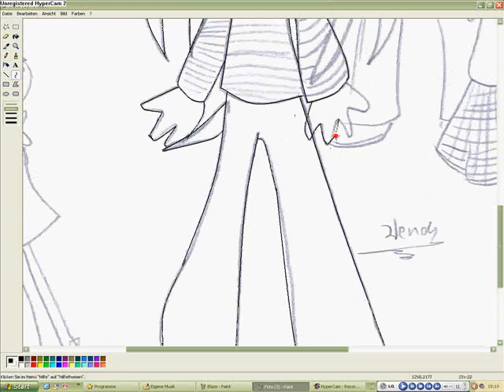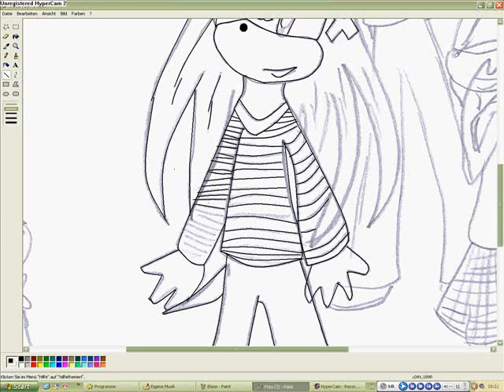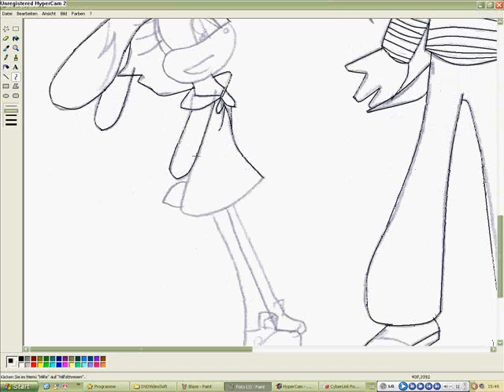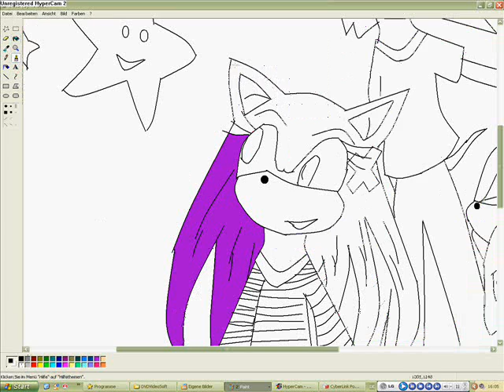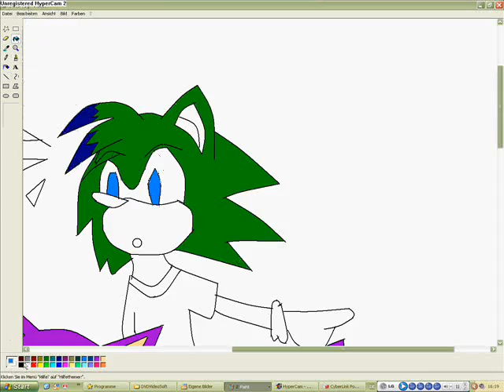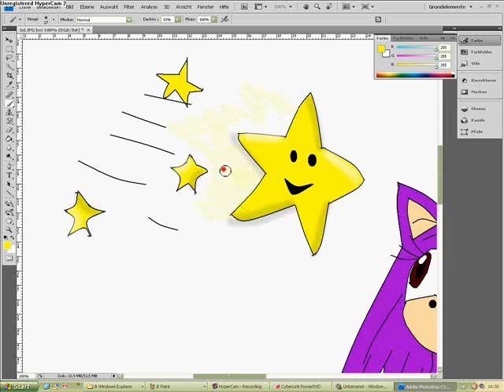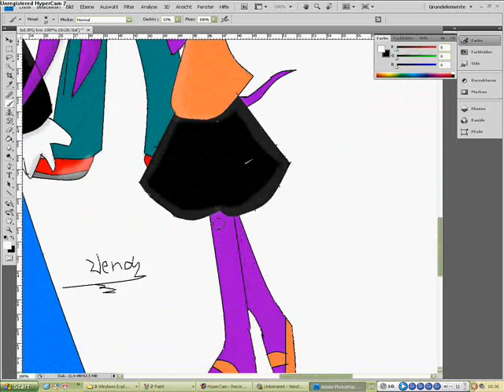Painting wiht Print and PfotoShop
The picture on the bar are recognizable later called Wendy, Sven, Cream and Nesafia.